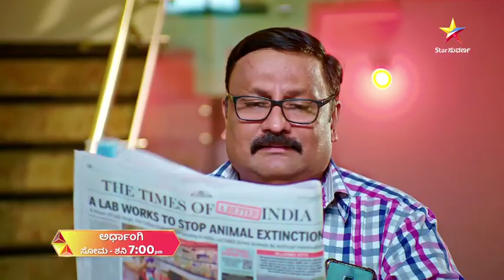Adithi is is shocked | Ardhangi | Star Suvarna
ದಿಗಂತ್ ನ ಸ್ಟೈಲೀಶ್ ಲುಕ್ ನೋಡಿ ಬೆರಗಾಗಿದ್ದಾಳೆ ಅದಿತಿ.

ಅರ್ಧಾಂಗಿ, ಸೋಮ - ಶನಿ ಸಂಜೆ 7 ಕ್ಕೆ